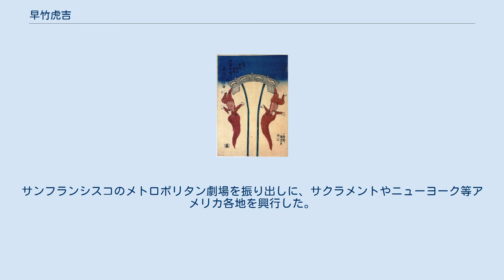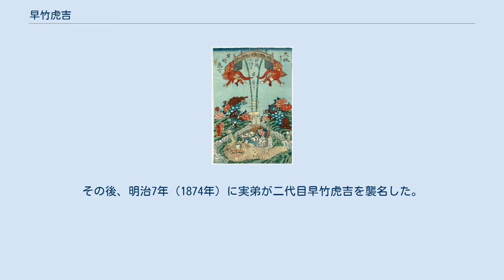早竹虎吉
大坂下り 早竹虎吉「石橋」二代目歌川国貞画　1857年 早竹虎吉「江戸の花」歌川国芳画。
1857年 早竹 虎吉（はやたけ とらきち、生年未詳 - 慶応4年1月15日（1868年2月8日）は、幕末期の曲芸師、軽業師である。
京都生まれ。
桜綱駒司（のちの駒寿）とともに幕末の軽業二名人と言われた。
 幼少期については、はっきりとした記録が残っていない。
寺町誓願寺で軽業渡世に励んだ後、1842年（天保13年）に京都道場の芝居にて軽業。
1843年（天保14年）、大坂へ下って興行し、10年以上に渡って活躍した。
 1857年（安政4年）正月、江戸に下って両国で興行を始めるや否や、たちまち人気を博すようになった。
歌舞伎仕立ての衣装を身にまとい、独楽や手品の手法を取り入れた豪快な舞台を披露。
およそ2カ月の間に錦絵30数点が出版され、たちまちのうちに売れたという。
曲差し（きょくざし）（竿から手を離して肩だけで支え、三味線を曲弾きするという非常に高度な芸）や石橋（しゃっきょう）（足で長い竿を支え、竿に人や動物を載せる芸）と呼ばれる、長い竿を足や肩で支える曲芸を得意とした。
 慶応3年7月25日（1867年8月24日）、約30名の一座を率いて、虎吉は横浜を出発しアメリカに渡航した。
翌月にサンフランシスコに上陸。
サンフランシスコのメトロポリタン劇場を振り出しに、サクラメントやニューヨーク等アメリカ各地を興行した。
 フィラデルフィアのアカデミー・オブ・ミュージックでの興行（慶応3年12月30日（1868年1月24日）終了後、突如体調を崩し、慶応4年1月15日（1868年2月8日）に心臓病で客死した。
その数日前より、一座を海外へ連れ出した外国人手配師の契約不履行などを訴え、揉めていたようである。
その後、明治7年（1874年）に実弟が二代目早竹虎吉を襲名した。